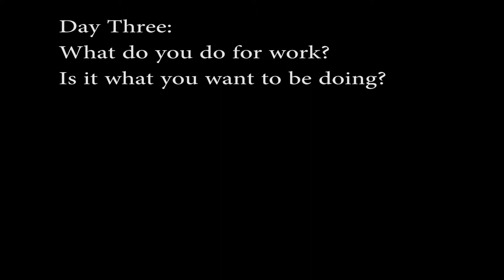That's So Science Takes on VEDA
Vlog every day in August! I missed a few days.. so this is my catching up video!

Special thanks to Natalie Jeane for the music!
Go check out her awesome channel!